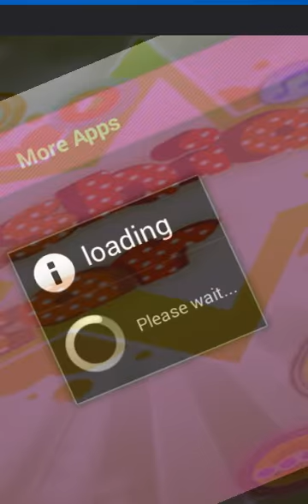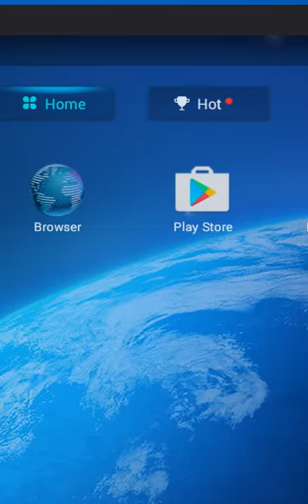Fashion Salon Girl Best Gameplay - Android Gameplay Video for Kids | KidPlay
If you like our video please click this link and see our channel all videos

Best Toys of the Month